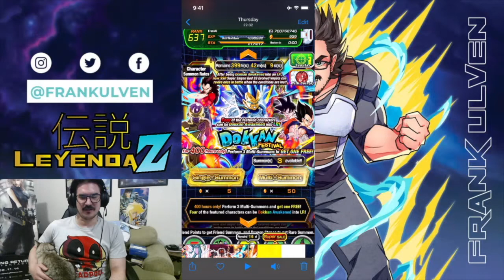Seguimos con Summons de Frank - Leyenda Z